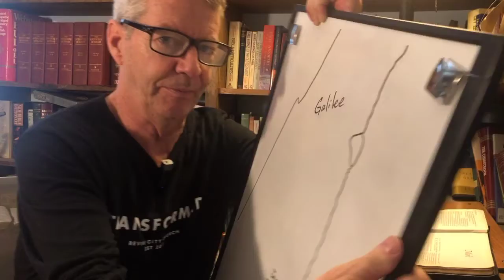Specially for kids: Know the Bible - Matthew 28:9-10 Jesus meets the women